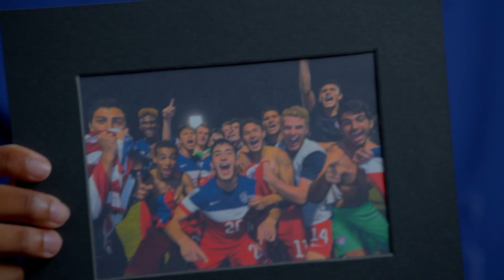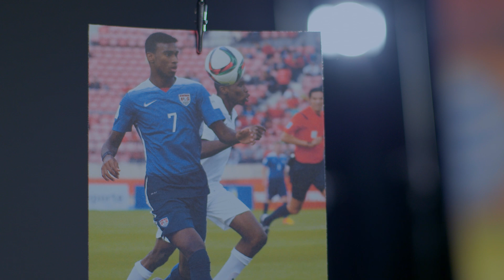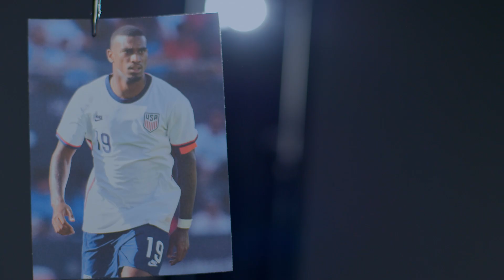USMNT 26 Stories: Haji Wright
A former Youth National Team standout, Haji Wright talks about his journey from the U.S. youth teams to a spot on the 2022 FIFA World Cup team. Wright was part of a current crop of USMNT players who were all part of the youth programs and grew up as friends, forming a special bond. That friendship has carried through some of the ups and downs of a career in Europe and trying to make it at the highest levels of the sport. Now Wright will line up alongside his friends and World Cup teammates as the USA takes the field in Qatar. "26 Stories," presented by Volkswagen.